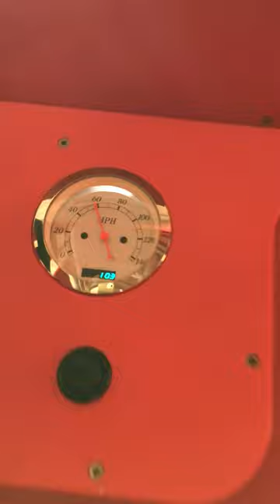Firetruck Gas Pedal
A prototype gas pedal for firetruck exhibit. I designed a circuit that uses pedal movement to control the position of the Speedometer gauge, and control the speed of a motor that generates sound. Odometer is past 300,000 miles and counting!